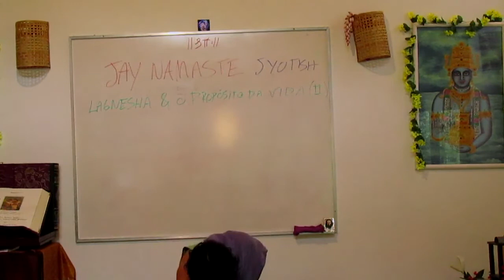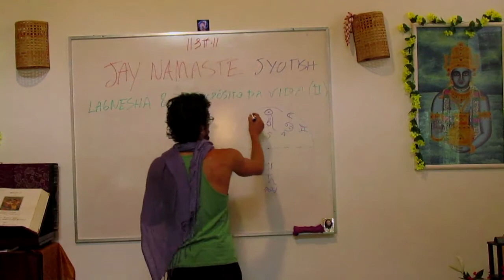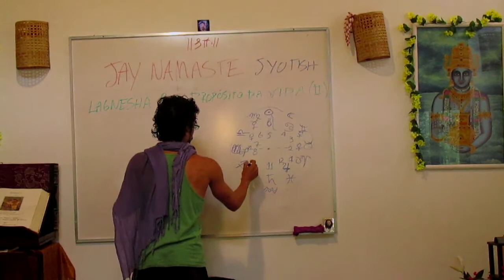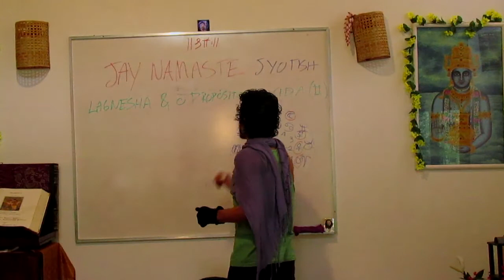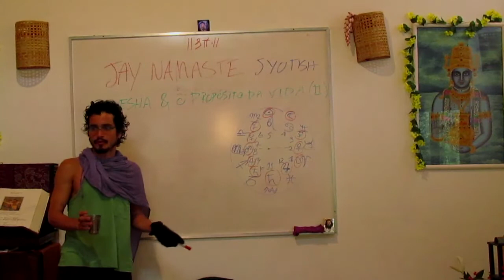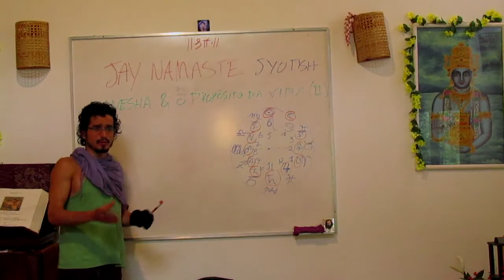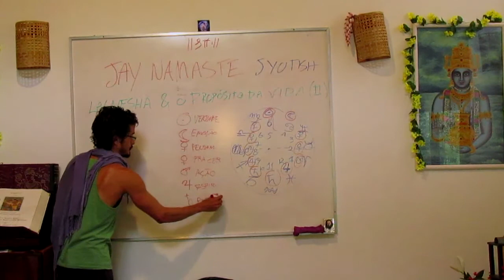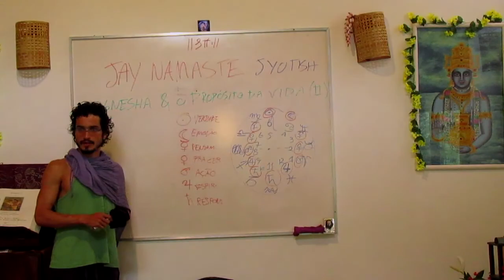Jyotish & Ascendentes 10 - Perguntas & Respostas: Round 2 (JAY Namaste I)